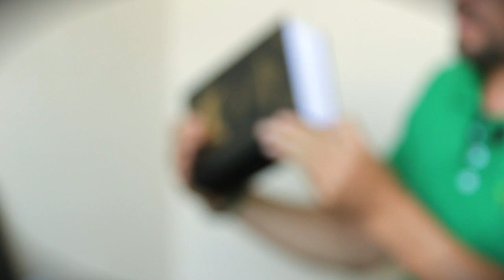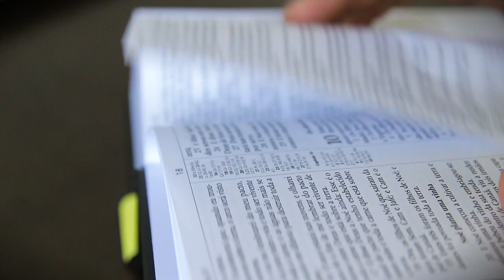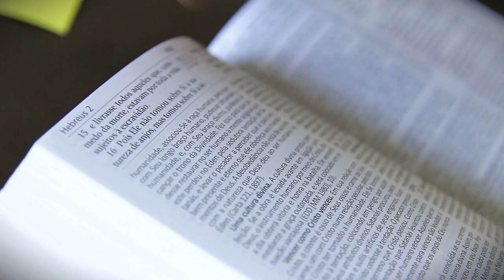176 - AVISO IMPORTANTE! BÍBLIA WHITE!